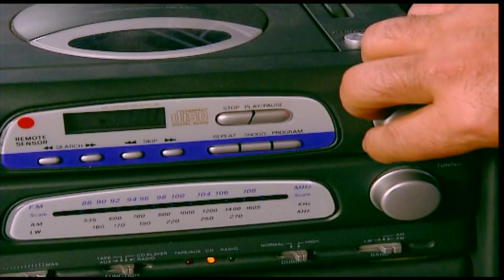TEOMAN, KIŞLADA DA BİLDİĞİNİZ GİBİ... | Emret Komutanım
"AFİYET OLSUN TEO ABİ!"

56. Piyade Alayı olarak bilinen yerde çekilmiştir. Aslında burası Halkalı Ziraat ve Tarım Lisesi olup 56. Piyade Alayı lağvedilmiştir. Şu an itibariyle Türk Silahlı Kuvvetleri bünyesinde böyle bir birlik bulunmamaktadır.